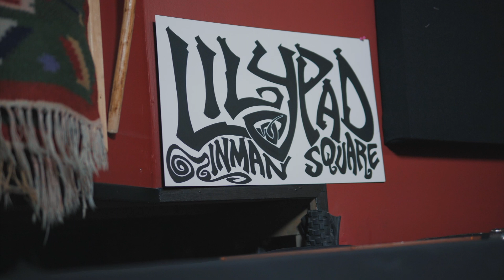ELEKTRIK MARKET JAZZ-FUNK-FUSION SESSIONS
ELEKTRIK MARKET JAZZ-FUNK-FUSION SESSIONS RESIDENCY AT LILYPAD

STEVE HUNT KEYS
ERVIN DHIMO BASS
STEVE MICHAUD DRUMS